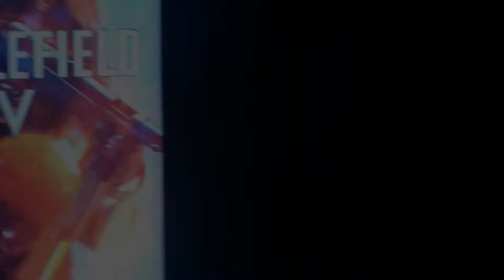[NO SPOIL] GAMEPLAY EXCLUSIF DU MODE SOLO DE BATTLEFIELDV / 1ER PARTIE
BF-Nation.com, communauté Francophone Battlefield depuis 2002. Retrouvez toutes les infos, les dossiers, les astuces sur la série Battlefield !